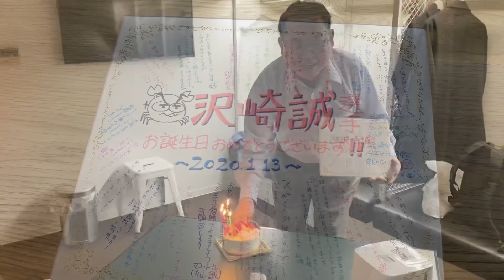サクラナイツまとめ動画2020年1月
スライドショーで振り返るサクラナイツ2019シーズン
【１月】

●主なできごと
１月８日　チームパブリックビューイングイベント
１月１３日　沢崎選手誕生日
１月３０日　ＴＯＫＹＯ縁ジョイ！麻雀イベント